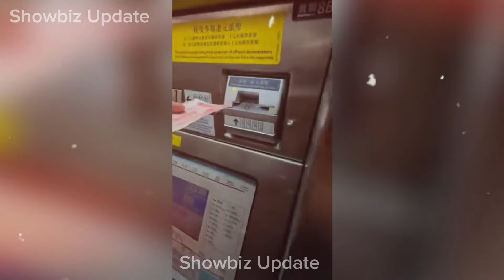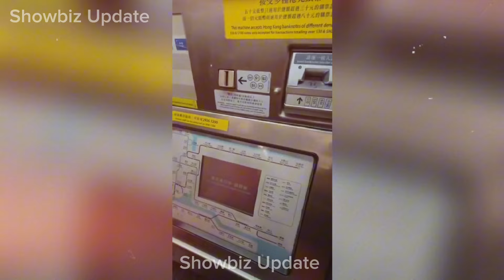ALDEN, GUSTO NG UMUWI SA PINAS DAHIL MISS NA NYA SI KATH!!